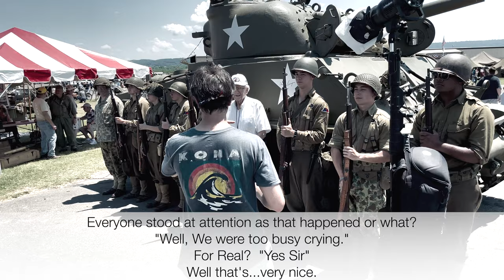Clarence Smoyer - SpearHead - Eagle Tank - 2021 WWII Days Air Show - MAAM - Mid Atlantic Air Museum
A funny thing happened at the airshow.  I photograph interested veterans with their favorite WarBird or machine.  This year one of the guest veterans was a tank gunner.  Clarence Smoyer.

On Saturday evening I was photographing another veteran when Clarence’s friend Ron Rabenold said to me, “Mr. Clarence Smoyer is here. He just signed his signature on that Shermantank today!” I said oh, would he like to be photographed?
So Ron and I traded phone numbers and off we went to the Hanger dance festivities.
I did a quick search on Clarence Smoyer, 97, and found this info.
Corporal, USA, 32nd Armor Regiment, 3rd Armored Division, an M26 Pershing Tank Gunner “The Hero of Cologne"  Clarence saw action in: Normandy, Northern France, Battle of the Bulge, and the Rhineland Campaigns.

From World War II Magazine, April 2019.
“Smoyer is the subject of a new book by Adam Makos, Spearhead: An American Tank Gunner, His Enemy, and a Collision of Lives in World War II, and still attends reunions of his unit, the 3rd Armored—or “Spearhead”—Division,”

That got my attention.  I started texting Ron early Sunday morning.  He said that they would be at the show later in the morning and that Clarence was excited for his photo shoot!Great.  Can’t wait.

Many of us attending Saturday’s show experienced dehydration and heat exhaustion, regardless of how much water you drank and Clarence was just one more person effected by the extreme heat that weekend.

I see Ron about 11:00am as he is loading in all the display goods for Clarence’s booth.  We chat and I suggest noonish at the tank.  Ok
I go out to the Tanks to inform them of our desires, they are thrilled and excited.  Al says to me, one of the tank reenactors, we will be here, we’re ready.  Fantastic, I will see you soon!
At noon I see the tanks pulling out, the Germans were counter attacking … again.
So I go see Ron in the hanger and inform him of the situation and we plan our next window of opportunity, 1 pm now and Clarence will need a way to get from the hanger to the tank, which is about 75 yards.  I said OK, I will make that happen.
The day before I grabbed security in their golf carts to help me with another veteran get to a Warbird, no problem.  Well today I couldn’t find them.  It is now 12:45, tanks have moved back to there positions, they will be there for the rest of the day.
OK , great, Clarence is coming soon.  I texted Ron and said be ready, I am working on a ride.  Ok
Off on my search,  who can I get to help me with this?? I find a couple Jeep jockeys to help, but then I realize that Clarence would never be able to get into a Jeep, it is a high step-up, even difficult for me.  Thanks anyway, next.
Still no security in site, I need a golf cart.  It is now , 1:10 pm and I am drenched from sweat, come on, who’s going to help me here!  It was then that I realized, after seeing a veteran cruising around on a scooter �, that a scooter would be my only option.  Alright, let me go see if I can get a scooter for a half hour.
“Hey Wendall, I have a veteran I need to get from the hanger to that Tank, 75 yards, that’s it.”  At first Wendall does not realize I am talking about a 97 year young veteran of WWII.  We chat back and forth for a minute or two when I show him a couple images of what I do.  Wendall pulls out the paperwork, I give him my ID, and he says, “the scooter is on me!”
With in 2 minutes I am driving the scooter over to Clarence.  I see Ron’s face light up when I enter the hanger and signal that I have a scooter!  The video tells the next 5 minutes, a photo shoot with Clarence Smoyer, a Sherman tank and all the tank reenactors.  This was a great moment, not to be forgotten by anyone who was involved.  Thanks to all the teamwork that made this happen.  Video by friend Jack Craft of Endless Mountains War Memorial Museum in Sonestown, PA.